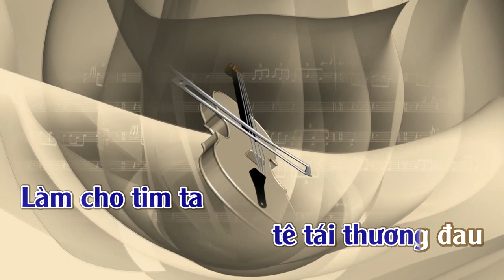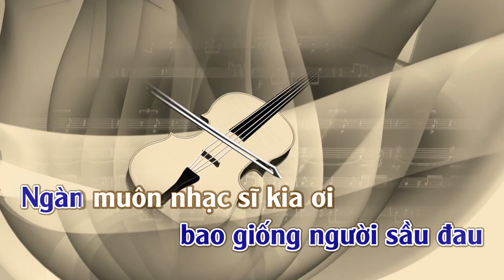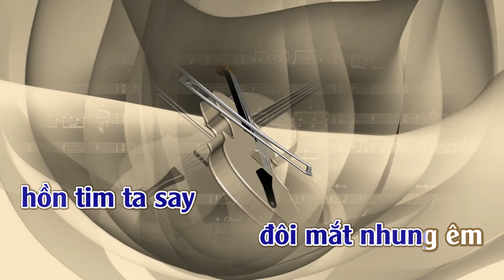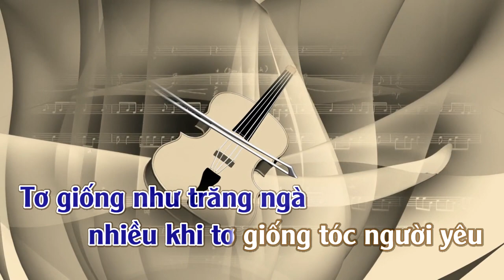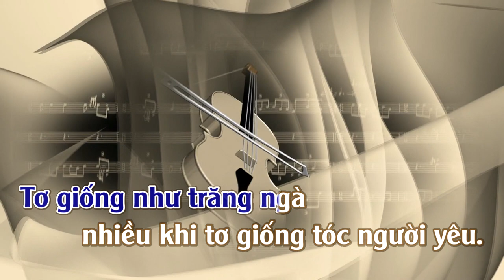Tơ Sầu | Karaoke | Tone | Nam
Tơ Sầu
Sáng tác: Lâm Tuyền